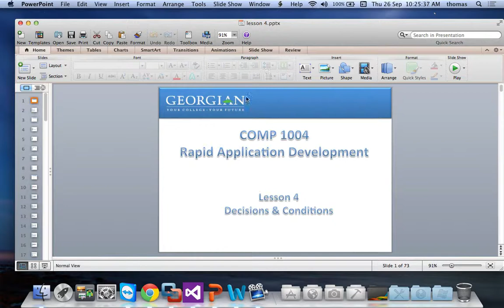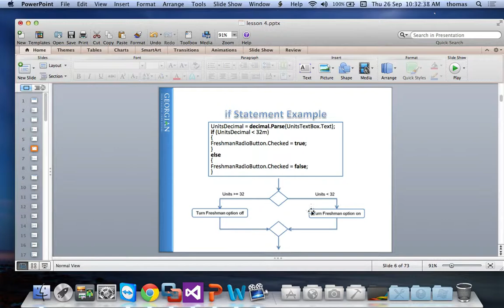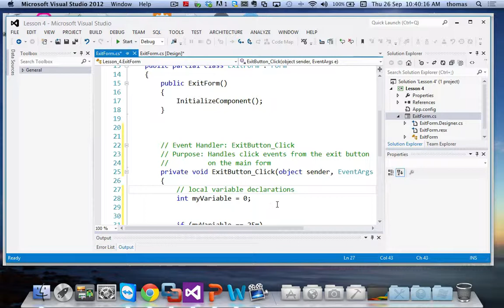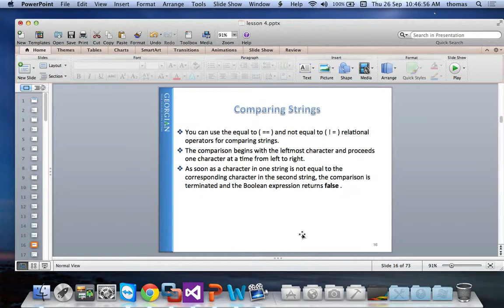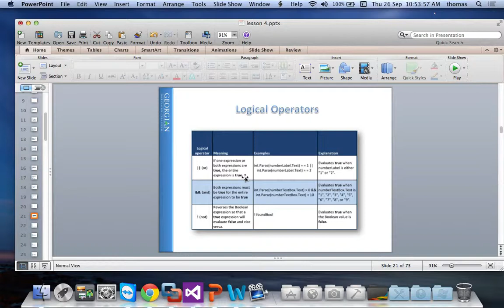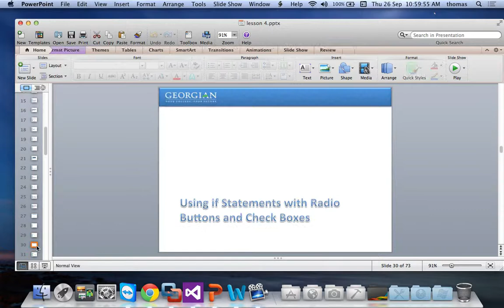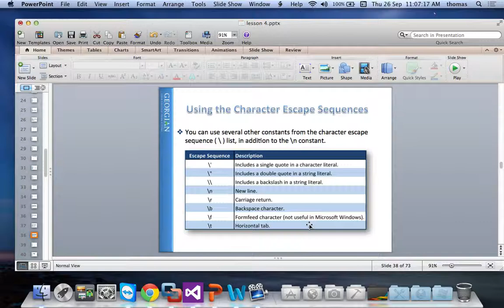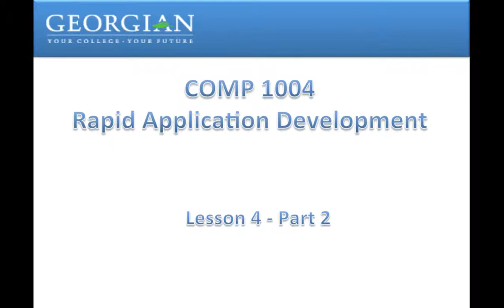COMP1004 Lesson 4 Part 2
COMP1004 - Rapid Application Development - Lesson 4 - Part 2